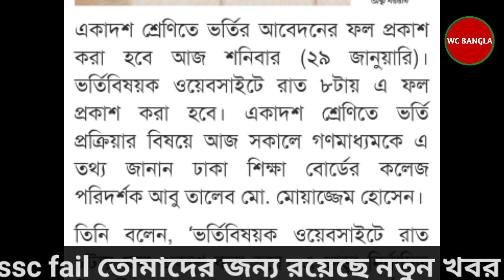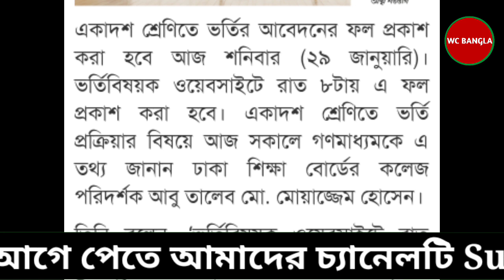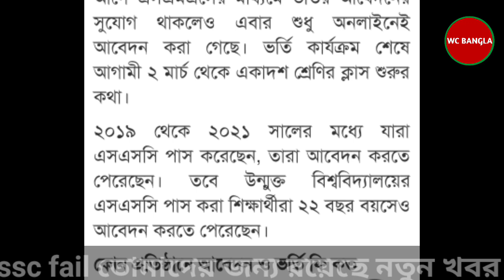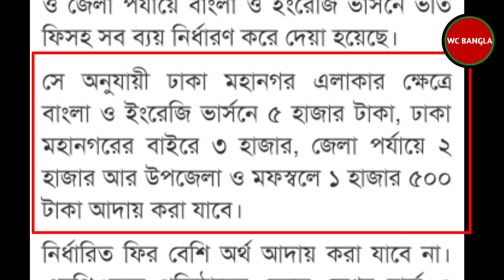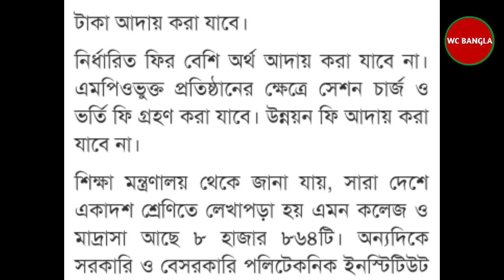SSC Fail ভর্তি নিবে?| HSC ভর্তি রেজাল্ট প্রকাশ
ssc fail ভর্তি নিবে? hsc ভর্তি রেজাল্ট প্রকাশ ssc fail ভর্তি নতুন তথ্য /সিদ্ধান্ত by wc bangla. ssc result 2021 ssc board challenge result 2021 ssc 2021 ssc 2021 exam update resul ssc 2021 exam update news .In bangladesh higher secondary education board committee going to arrange the college admission 2021 after passed ssc exam 2021 ssc exam ssc exam 2021 ssc result 2021. ssc result update news 2021 ssc fail kore vorti .sc exam 2021 update news today. ssc exam 2021 ssc exam 2021 update news. ministry of education. dhaka rajshahi cumilla or jashore chattogram barishal, sylhet, dinajpur mymensingh,and bangladesh madrasah education

তোমাদের প্রশ্নের উত্তর ✌

(2)২০২২ সালে উপবৃত্তাির টাকা কবে পাবো ?

(4)Hsc পরিক্ষার রেজাল্ট কবে দেবে?

(5)SSC Fail 2021 ভর্তি কবে থেকে শুরু ?